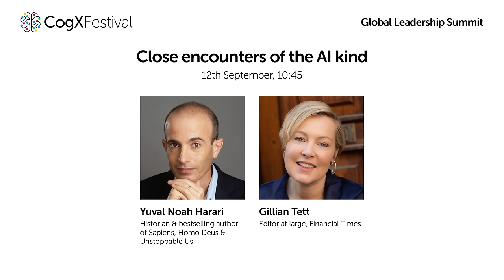Yuval Noah Harari & Gillian Tett @ CogX Festival | Close Encounters of the AI Kind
Should AI stand for 'Alien Intelligence'? Is there a need for special institutions to regulate AI? Could this technology inadvertently, or intentionally, empower authoritarian regimes? How much time do we have to figure it all out?

Watch Yuval Noah Harari and Gillian Tett, Editor-at-Large at the Financial Times, delve into the potential future of artificial intelligence.

Filmed as part of CogX Festival in London, on 12 September 2023.

Yuval Noah Harari is a historian, philosopher, and the bestselling author of 'Sapiens: A Brief History of Humankind' (2014), 'Homo Deus: A Brief History of Tomorrow' (2016), '21 Lessons for the 21st Century' (2018), the graphic novel series ‘Sapiens: A Graphic History’ (launched in 2020, co-authored with David Vandermeulen and Daniel Casanave), and the children’s series ‘Unstoppable Us’, (launched 2022).

Yuval Noah Harari and his husband, Itzik Yahav, are the co-founders of Sapienship: a social impact company specializing in content and production, with projects in the fields of education and entertainment. Sapienship’s main goal is to focus the public conversation on the most important global challenges facing the world today.

Yuval Noah Harari speaks internationally and teaches at the Hebrew University of Jerusalem. On this channel you can see his interviews, lectures, and public conversations with prominent leaders and influencers, — including Mark Zuckerberg, Natalie Portman, Christine Lagarde, Chancellor Kurz of Austria and Jay Shetty.